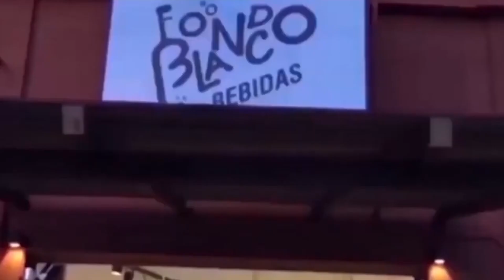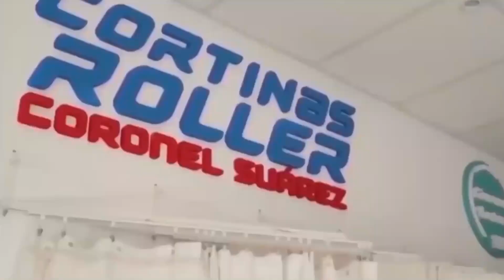EL PROGRESO vs EMPLEADOS DE COMERCIO / Resumen (4-2) / Fecha 1 LIGUILLA Liga Regional de Fútbol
GOLES: 1T 33m. Sebastián Graff (EP), 47m. Nahuel Lucero (EdC). 2T 2m. Matias Schroh (EP), 27m. Sebastian Graff (EP), 31m. Cristian Toledo (EP), 41m. Bernardo Rocha (EdC). EXPULSADO: 2T 29m. Néstor Gartland (EdC). ARBITRO: Luis Armani. ESTADIO: 21 de Agosto, El Progreso, Santa María.